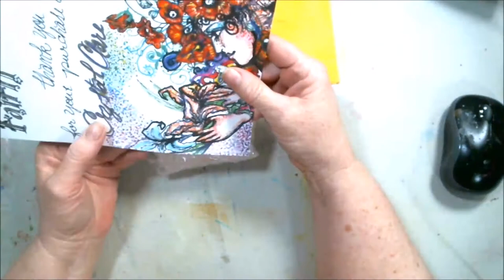Dusty Clare Jewelry Unboxing February 2018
Today I received  This month's Dusty Clare Jewelry. Some come on in and check it out. The link to her Facebook Page so you can get your own.

Mail:
2630 N. Dustin Ave. B-1

CREDITS